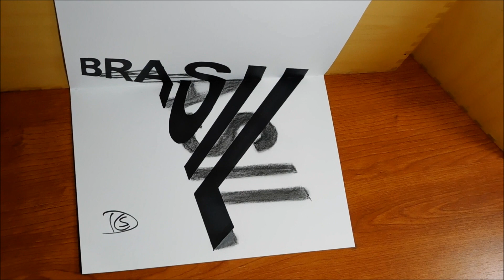How to Draw BRASIL 3D Trick Art 3D Drawing, Country Names